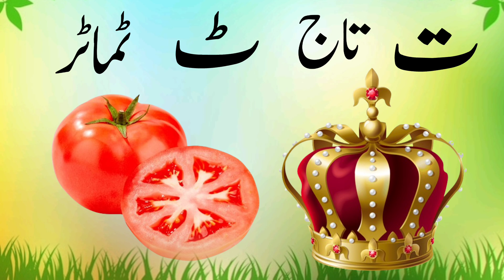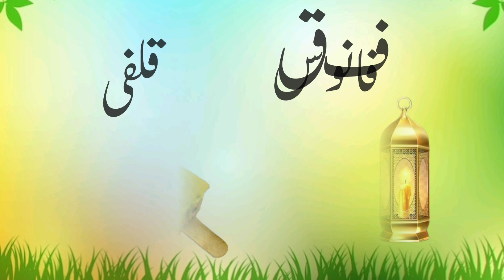Urdu letter Song | Alif se anar | اُردو حروفِ تہجی | Urdu Poem | Urdu Rhymes for Children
Urdu letters Song | Alif se anar | اُردو حروفِ تہجی | Urdu Poem | Urdu Rhymes for Children

In this video, we will learn the urdu alphabets and words for children. Here we also learn urdu phonics song urdu for beginners pakistani rhymes urdu nursery rhymes alif se anar urdu alphabet alif bete alif baa taa alif anar poem urdu poems for babies urdu rhymes for children urdu words teaching and learning urdu for preschoolers urdu alphabets for beginners.

urdu letter song
alif ba ta song
arabic alphabet song for babies
New arabic alphabet song
learn urdu alphabets for beginners
urdu language basic
urdu language for begginers
urdu phonics sounds of alphabets
urdu rhymes for children
urdu kids